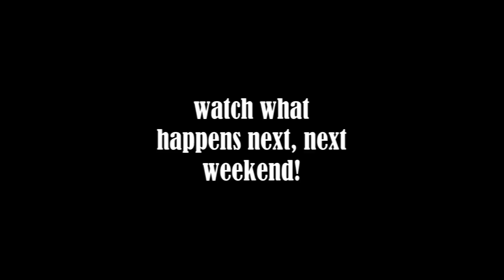REALITY TV SHOW in Bloxburg TRAILER! | Roblox Bloxburg Skit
hi ali angels, today's video is little skit trailor for a video coming next weekend, REALITY TV SHOW in Bloxburg! enjoy! 🤍😇✨

* i record with obs, edit with camtasia, and make thumbnails with photoshop
* all background music from joakim karud

comment 🎭 if you are reading this :)

xoxo, arabella ｡:°ઇઉ